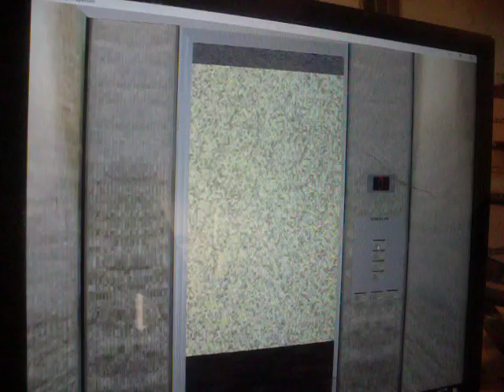Beno Elevator Bee and Que